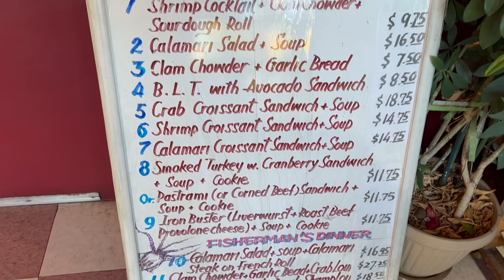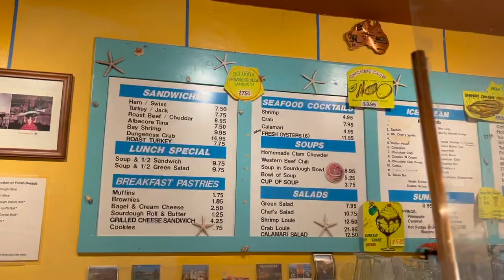FULLY LOADED FOODIES - CRAB...on a BUDGET?! - ESCAPE FROM FISHERMAN'S WHARF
We found a gem here!!!  Couldn't believe the prices on their menu at this hidden spot, tucked away in a strip mall in Pleasant Hill, CA.  A piece of San Francisco right here in the East Bay area, the seafood is fresh, the chowder is hot, and the sourdough bread bowl is Boudin!  Add this one to the list, we'll be back for sure!